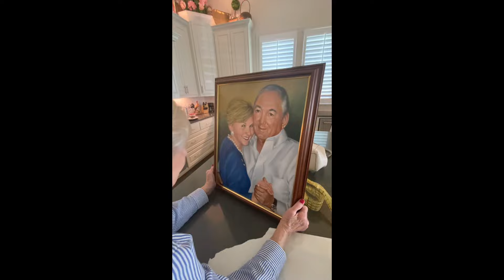USA Portrait Artist - Camille Barnes Traditional Realism Painting commissions & custom luxury gifts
At Camille Barnes Studio, I prioritize exceptional customer service and highly value your input throughout every commission project. Your satisfaction is my utmost priority, and I strongly believe that collaboration and open communication are vital in bringing your artistic vision to life. Together, we will create a masterpiece that reflects your unique style and captures the essence of your vision.